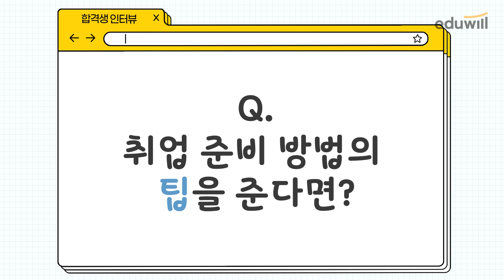2021 우리은행 합격! 금융권 취업도 에듀윌｜2021 상반기 우리은행 합격후기｜에듀윌 취업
에듀윌 취업 아카데미가 취업의 등용문이 되겠습니다.

■ 2021 상반기 우리은행 합격!

합격의 神 에.취.아
금융권 취업도 에.취.아!
금융기업 공채면접관 출신 교수님께
자소서, 면접 모두 코칭받을 수 있는 에.취.아

■ 초단기 공기업 취업공식
1.NCS공부를 빨리 시작한다(핵심)
2.컴활,한능검,토익을 만든다(1,2,700)
3.①,②번을 에듀윌 취업아카데미에서 한다(올인원,온종일)

취업대세 에듀윌에서 공기업,대기업,합격의 기쁨을 누려보세요!